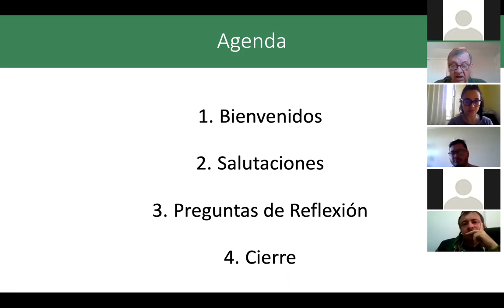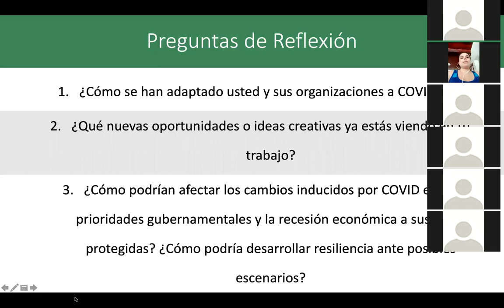CPAM Webinar de Apoyo para Alumnos del Curso Colorado 2016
Este webinario fue impartido por el Centro para el Manejo de AA.PP. de la Universidad Estatal de Colorado el 28 de mayo 2020.